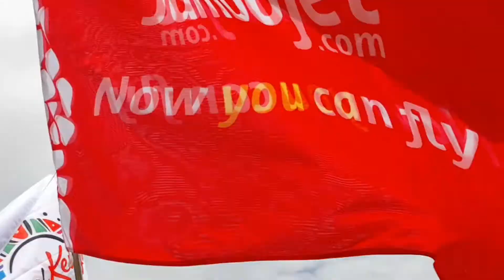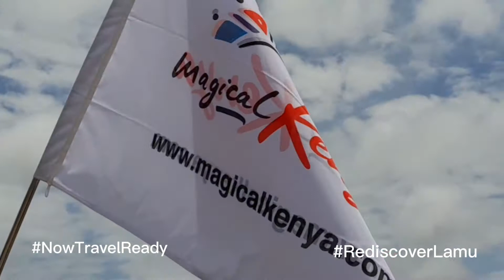CS: Balala relaunching Jambo Jet back in Lamu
The official relaunch of Jambo Jet back in Lamu.